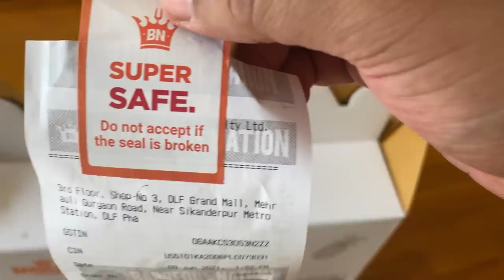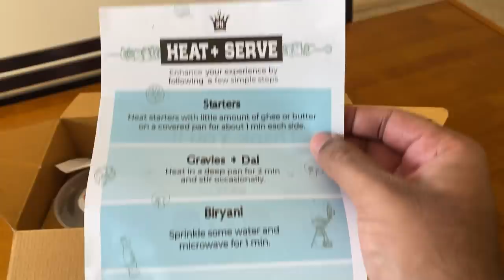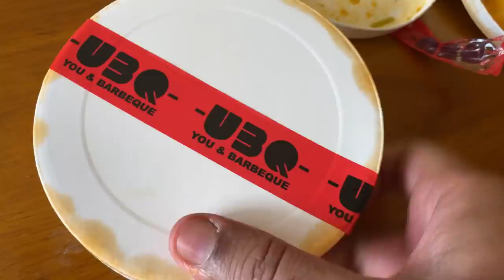Barbeque in a box by Barbeque Nation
I ordered Barbeque in a box from Barbeque Nation to start my vlogging journey. I hope you guys will enjoy it.

Pls comment to share your feedback & suggestions. Thanks for your love & support.